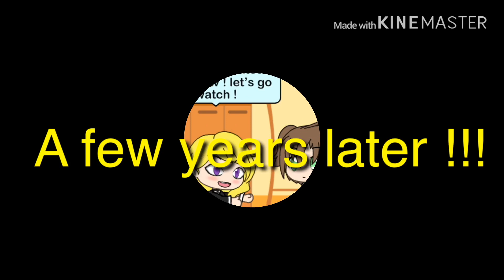Becoming a K pop Idol Part 4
The last episode of my Gacha life mini movie series called becoming a kpop idol. The episode ends in a crazy way !

Also !! Please add my New page on Facebook ! (Gacha Presents Universal)

And

And instagram @GachaUniversalPresents

0_✔️August 6th 2019
10_✔️ September 2nd 2019
100_
1,000 _
5,000 _
10,000 _
30,000 _
50,000 _
80,000 _
90,000 _
95,000 _
100,000 _
120,000 _
150,000 _
200,000 _
250,000 _
300,000 _ (My Goal, I love you guys)